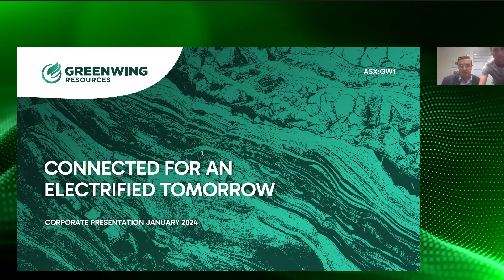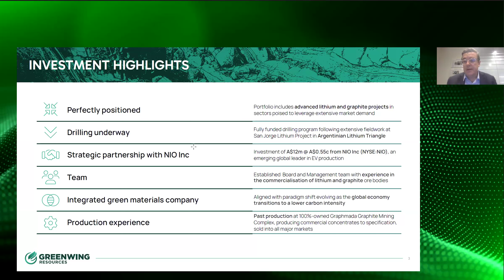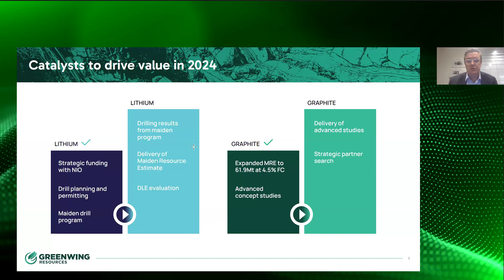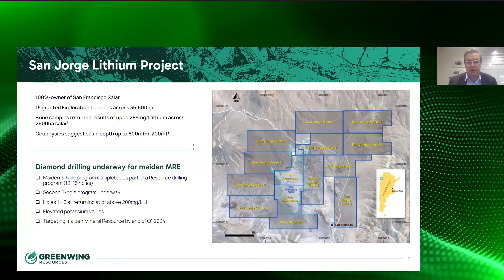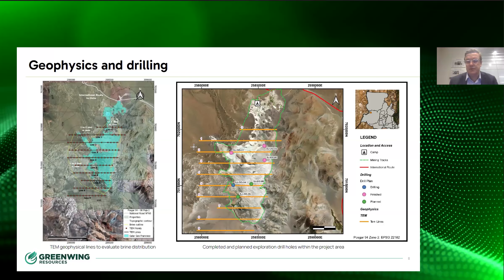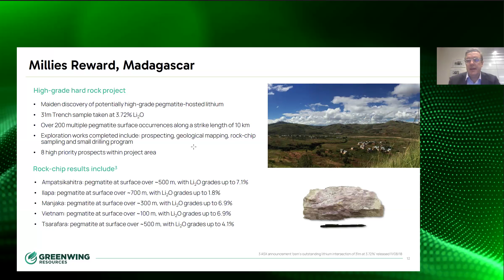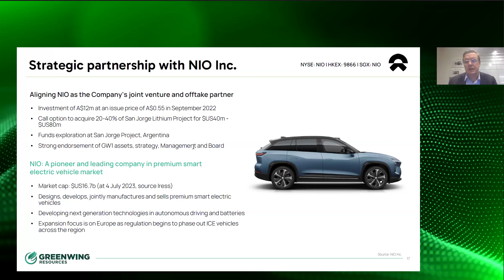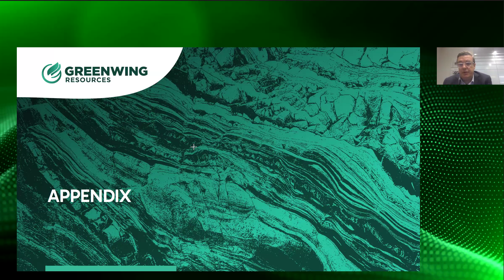Greenwing Resources (ASX: GW1) Investor Webinar